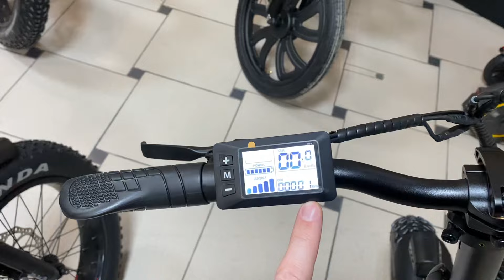Обзор складных электровелосипедов 2024 премиум качества: Eco Drive V5 и V6 1000w 48V21Ah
Характеристики электрического велосипеда фэтбайка Eco Drive V5:
Пробег: на ручке газа 50-60 км, синхронно: 120-150 км
Тормоза передние: дисковые механические
Тормоза задние: дисковые механические
Батарея съемная: Li-ion 48V 21Ah
Мощность двигателя: 1000W
Вес: 28 кг
Максимальная нагрузка: 150 кг
Управление: с помощью ручки газа, ассистент 5 уровней, обычный велосипед
Колеса: 20х4.0 Kenda
Амортизация: Передняя вилка, удобное сидение с двойной амортизацией
Фронтальная и задняя фара
Узнать подробности и купить электровелосипед Eco Drive V5 1000W можно на нашем сайте:

Складной Электрофэтбайк Eco Drive V6 с запасом хода до 150км. 48V21Ah,мотор 1000W. Отличный электровелосипед для рыбалки и охоты. Электровелосипед с удобной рамой. Легко едет по грязи, снегу и песку! Эксплуатация до - 20 градусов Цельсия!
Максимальная скорость: 45-50 км/ч (1000Вт)
Пробег: на ручке газа до 60 км, синхронно: до 150 км (48V21Ah)
Батарея съемная: 48V21Ah
Мощность двигателя: 1000W
Вес: 28 кг
Колеса: 20х4.0
Задний переключатель Shimano, 7 скоростей
Передняя вилка с амортизатором, удобное сидение с двойной амортизацией
Фронтальная фара
Задняя фара